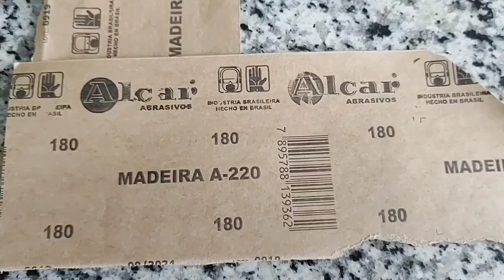Cadeira antiga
Nunca havia feito
, mas adorei❤️